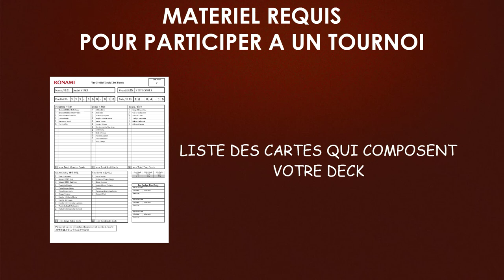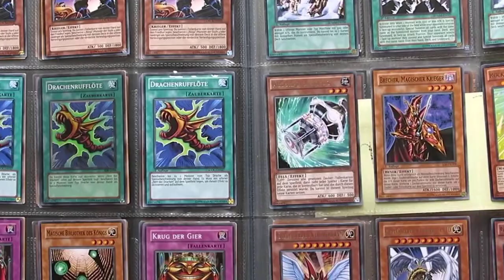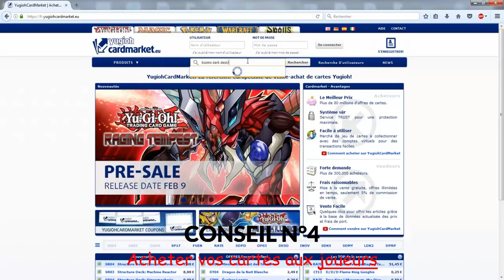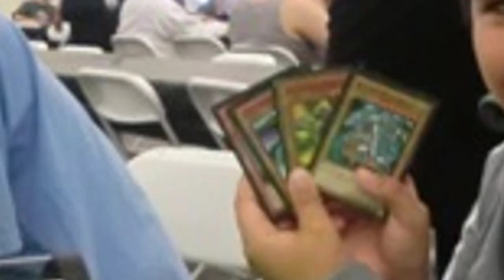6 CONSEILS pour SE PREPARER à un TOURNOI YU-GI-OH!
Yo tout le monde c'est pro !

Aujourd'hui on se retrouve pour une nouvelle vidéo destiné plus particulièrement aux amateur ou novice de Yu-Gi-Oh! qui aimerait se lancer dans la compétition.
Dans celle-ci je vous donne 6 conseils qui vous aideront à bien vous préparer à votre premier tournoi ainsi qu'aux suivants
Si cette vidéo t'a été utile et quelle t'a plu je t'invite à laissez un pouce en l'air et à t'abonner à ma chaîne Youtube qui traite UNIQUEMENT de l'univers Yu-Gi-Oh! et sur laquelle tu trouvera des vidéos qui parleront de tout les aspects du jeu (compétitions , collections , acutalité , ect...)
Si tu as la moindre question tu peux également me l'a poser dans les commentaires j'y répondrai avec grand plaisir :)

Commandez vos boosters , protège-cartes , classeurs et bien d'autres produits Yu-Gi-Oh! chez Le Repaire Du Dragon :

Sur ce je vous donne rendez-vous le vendredi 10 mars pour une nouvelle vidéo !